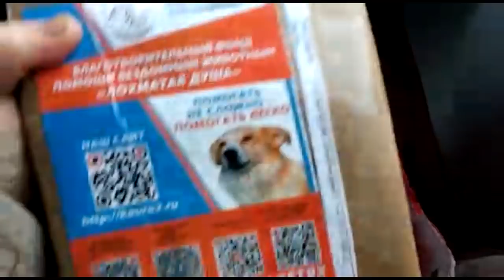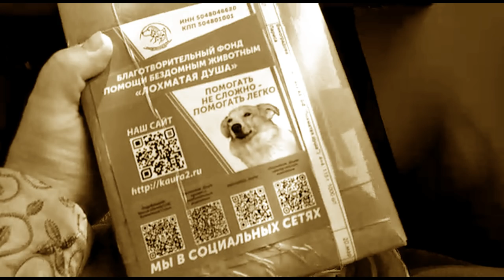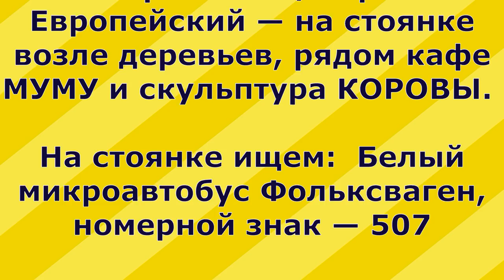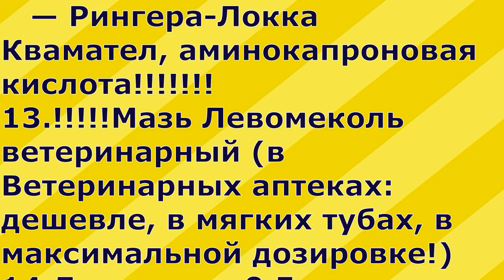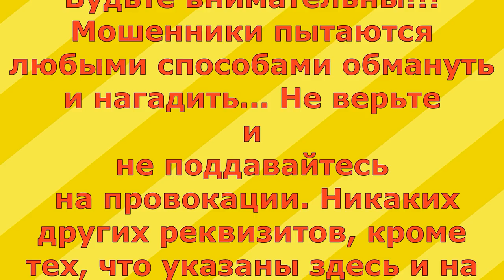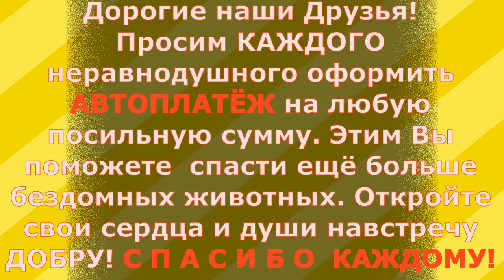Любим. Надеемся. Снова ждём на Киевском!/We love! We hope!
Любим Надеемся Снова ждём на Киевском вокзале 31 марта и 21 апреля по воскресеньям
We are waiting again at the Kiev railway station
 on March 31 and April 21
Очень просим помощи в распространении данной информации!!!

Я буду в Москве дважды: в воскресенье 31 марта и 21 апреля  с 11:00 до 15:00 часов дня на Киевском вокзале на старом месте — напротив торгового центра Европейский — на стоянке возле деревьев, рядом кафе МУМУ и скульптура КОРОВЫ. На стоянке ищем:  Белый микроавтобус Фольксваген, номерной знак——- 507
В навигатор можно забить адрес: Площадь Европы, 1А
Координаты места встречи для навигаторов: 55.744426, 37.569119
ОЧЕНЬ-ОЧЕНЬ ЖДУ И НАДЕЮСЬ на НОВУЮ ВСТРЕЧУ!
Ваша помощь нам необходима и она ВСЕГДА нас ВЫРУЧАЕТ!

Если будете опаздывать, звоните:
                            Сейчас остро НУЖДАЕМСЯ:
* Средства Бутокс и Неостомазан для обработки участка;
* Капли Диронет, Адвокат, Стронгхолд от паразитов
*!Одноразовые пелёнки 60*90

* Инструменты строительные
* Корма для кошек и собак любые
* Крупы - гречка, рис, овсянка. Макароны, вермишель
*      БИНТЫ -БОЛЬШИЕ самые БОЛЬШИЕ!!
* Салфетки
*. !Бранолиновая сетка, размер 10*20
*. Лейкопластыри
* Прививки (вакцины) – список ниже
*  Системы для капельниц
*       Катетеры (не бабочки!)
фиолетово-жёлтые для котят, синие для щенков и кошек, розовые для собак
*  Шприцы:  1, 2, 5,10, 20-кубовые и инсулиновые
*       Физ растворы для Инфузий Любые:
   — Натрия хлорид
   — Глюкоза
   — Метрогил
   — Рингера-Локка
* Квамател, аминокапроновая кислота!
*      Препарат АСД-2; АСД-3 (вторая и третья фракции)
*       !!!Мазь Левомеколь ветеринарный (в Ветеринарных аптеках:  дешевле, в мягких тубах, в максимальной дозировке!!!)
* Диоксидин 0.5 мл 1% в ампулах
*       !!!Антбиотики: Юнидокс Солютаб, Азитромицин, Байтрил, Цефтриаксон
* Смекта, Фосфалюгель, Альмагель
* Энтерофурил (суспензия от поноса щенкам)
* Для собак:
• Капли от блох, глистов АДВОКАТ или  ИНСПЕКТОР— Большой Дозировки !!!
Для животных  от 25 кг - это более выгодно по деньгам
• Бравекто - таблетки от блох и клещей для собак

• Глистогонка для собак и щенков:  таблетки  Прател и Мильбемакс;  капли Диронет
• Прививки (вакцины) для щенят: Нобивак Rabies, Нобивак Lepto, Нобивак DHP (DHPPi)

*       Для кошек:
 Вакцина для кошек Рабизин; Нобивак Трикет Трио;  Нобивак Рабиес
 Препарат Вакдерм
 Капли от блох для кошек Адвокат
 глистогонка для котят и кошек  таблетки Прател и Мильбемакс; капли Диронет

Мы будем очень благодарны за помощь материалами для строительства:
---металл, доски, металлическая сетка
— любые мусорные мешки,
— шпингалеты и засовы любого размера
— любые инструменты
— саморезы на 40-50 и 70 мм
— клопы по металлу 19мм
— пена строительная
You can help save LIVES! We are a non-profit Animal shelter (The city Gryazy, Lipetsk region, Russia) and depend on your donations to rescue, surgery, treatment, maintenance, socialization and further placement in families for dogs, puppies & cats.

 Голодные телефоны:
Tele 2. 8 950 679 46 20
ВНИМАНИЕ!!! Системой Western Union- не отправляйте помощь!!! Western Union – не имеем возможности пользоваться этой системой.